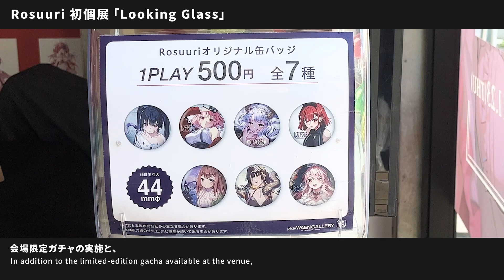pixiv WAEN GALLERY「Looking Glass」-pixiv Event Report-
pixivに関連するイベントを紹介する動画シリーズ「pixiv Event Report」

今回はpixiv WAEN GALLERYで開催中のイラストレーターRosuuriさんの個展「Looking Glass」の様子をご紹介します。

■ 個展開催情報
Rosuuri初個展「Looking Glass」
開催期間：2023年11月2日（月・祝）〜11月23日（木）12:00-19:00
東京都渋谷区神宮前5-46-1 TWIN PLANET South BLDG. 1F
(東京メトロ「表参道駅」A1出口徒歩5分)
入場料：無料

BOOTHでの個展「Looking Glass」商品購入はこちら

pixivisionにてRosuuriさんのインタビュー記事も公開中

Music used